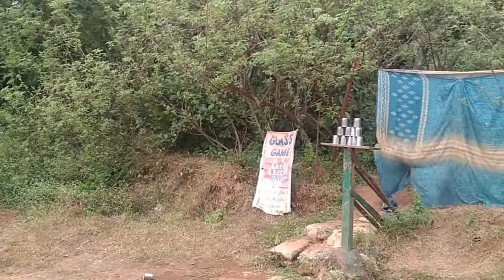Matheran Trip 🔥🔥| 2nd Part | Iramfamily |vlog